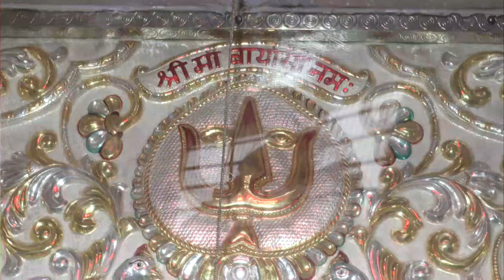जीवाणा नगर हद सोवणो जठे बायोसा रो.. धाम...प्रकाश माली